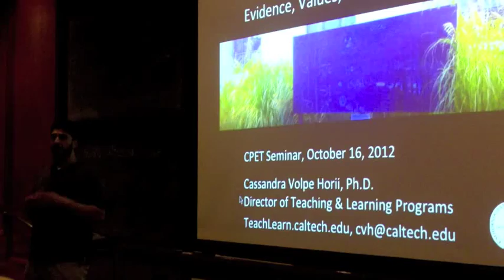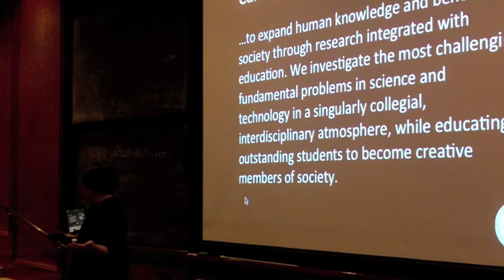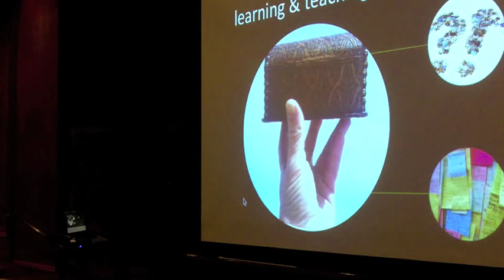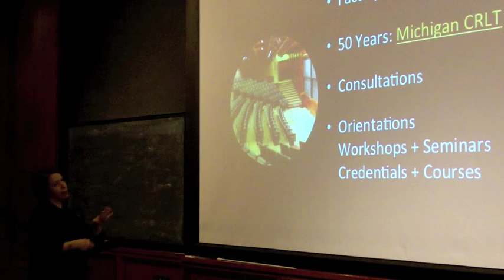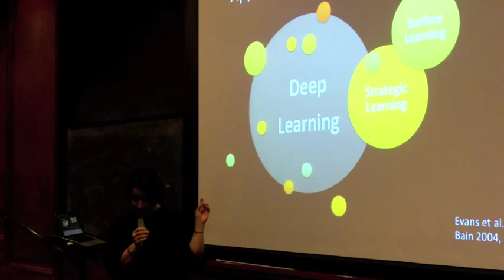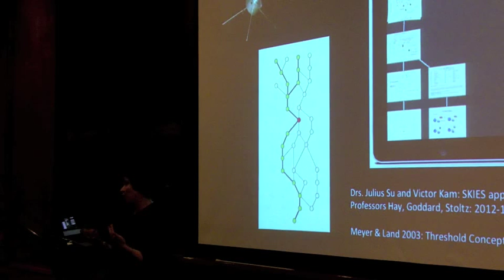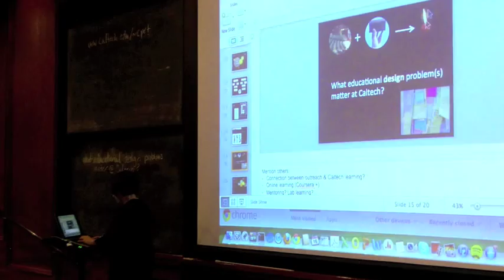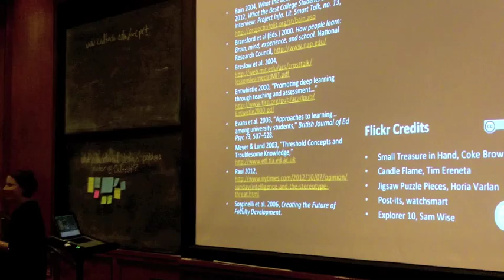Teaching & Learning at Caltech: Evidence, Values, and Vision - C. Volpe Horii - 10/16/2012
Dr. Cassandra Volpe Horii, Caltech Director of Teaching and Learning Programs
Talk Abstract:
This year, Caltech is embarking on a new initiative to create a "center for teaching and learning." In broad terms, the center will be a resource for faculty, postdoctoral fellows, teaching assistants, and students. It will support all of these groups in finding and using evidence-based, innovative teaching and learning approaches in their courses, curricula, sections, labs, studies, outreach, and more. But how will the center uniquely foster the values and vision that the Caltech community holds for teaching and learning? In this seminar, Cassandra Horii, Caltech's new Director of Teaching and Learning Programs, will present evidence and examples of what other top university teaching and learning centers have done. Participants will engage in an active process of exploration and generation of ideas for how the new center can serve Caltech's remarkable place in the universe of science, technology, engineering, and mathematics
education.